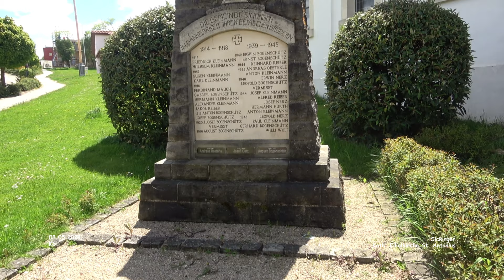Kath. Kirche St. Antonius - Sickingen - Hechingen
Impressionen Hechingen - Sickingen - Landkreis Zollernalbkreis